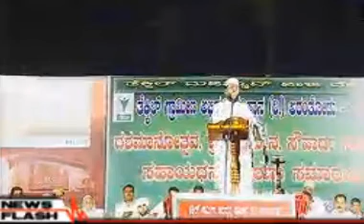NOUSHAD BAQVI VISHVASATHINTE SOUNDARYAM 2013 Jan30 VOL 03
NOUSHAD BAQVI VISHVASATHINTE SOUNDARYAM  Jan30,2013 KARNATAKA SULLYA PRABASHANAM 03